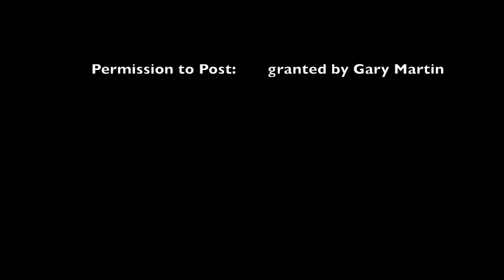Gary Martin and the Heavenly Blues Band at Bookers Feb 15 2014 ,Calgary AB.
a random video ,had no idea this great band was playing ,balanced the Camera on a pint glass for a tripod .